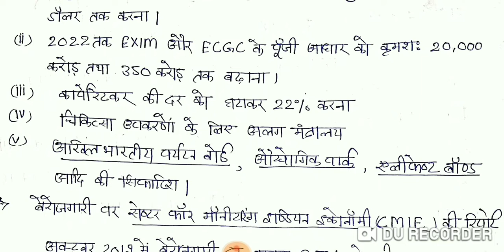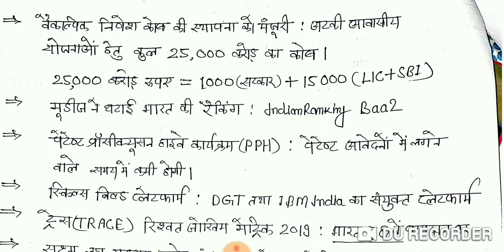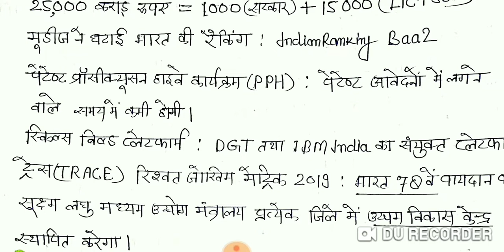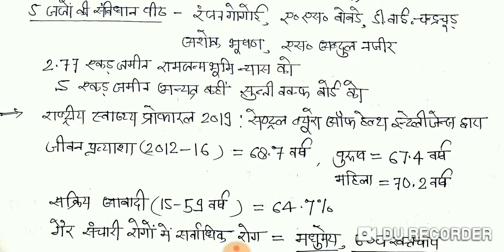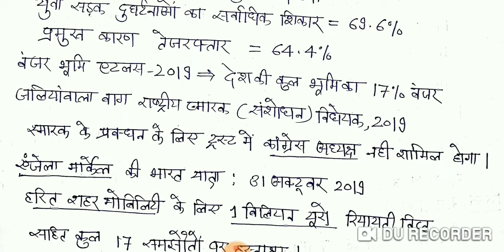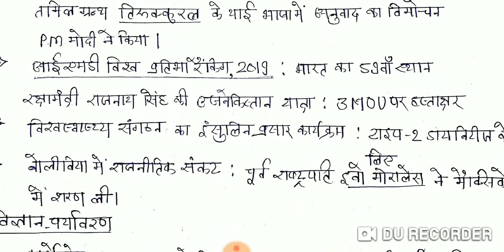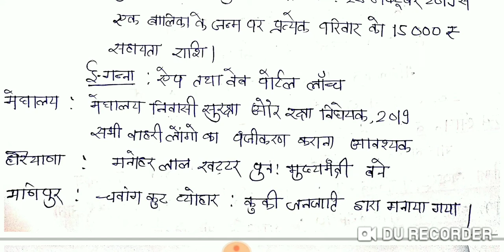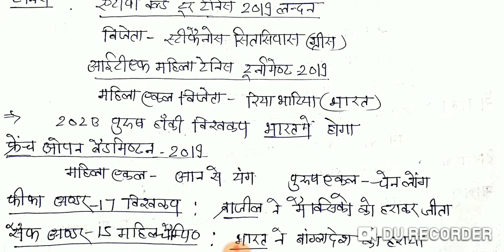समसामायिकी_क्रानिकल जनवरी_2020 मासिक_पत्रिका Samsamayiki_Chronicle January_2020